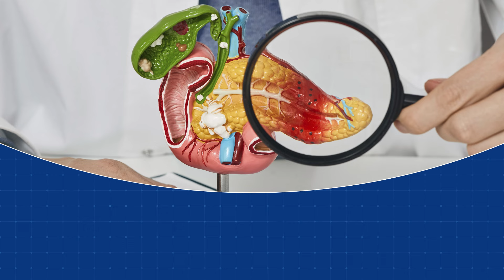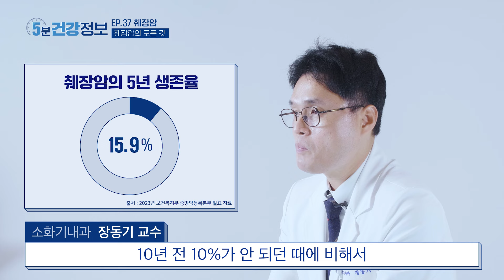왜 완치가 어려울까 암 발생률 8위의 췌장암의 모든 것을 알려드립니다. [5분건강정보]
우리 몸 속 깊숙한 곳에서
내·외분비 기능을 동시에 수행하는 췌장!

췌장은 대동맥과 주요 동맥들과 근접해있기에
암 발병시 혈관 침범 및 전이 여부에 따라 수술 가능성이 판단되어
약 15%라는 낮은 생존율을 보이기도 합니다

췌장암 발병 관련 통계와 증상, 치료와 예방까지
췌장암에 관한 5분 건강정보!
서울특별시보라매병원 소화기내과 장동기 교수님과 함께합니다

00:24 췌장이란?
00:54 췌장암의 원인과 통계
01:44 췌장암의 증상과 진단
02:42 췌장암의 치료 방법
03:38 췌장암의 예방과 수술 후 회복

*본 영상은 업로드 일 기준 정확한 정보에 기반하여, 정보제공을 목적으로 제작되었습니다.
*허위 사실 유포, 단순 비난, 욕설, 광고 등의 댓글은 임의로 삭제 조치될 수 있습니다.
*개인의 증상·특성이 상이하므로 상담, 조언 등에 답변 드리지 않습니다.